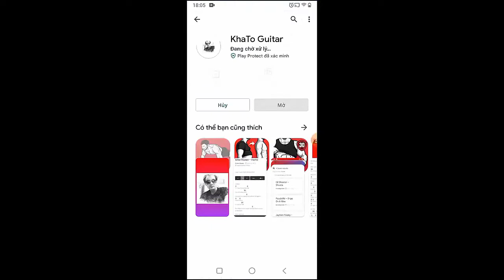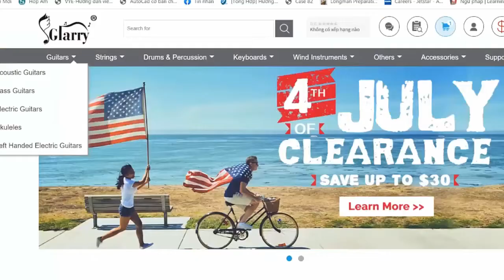Madison Beer - Dangerous | Guitar Tutorial